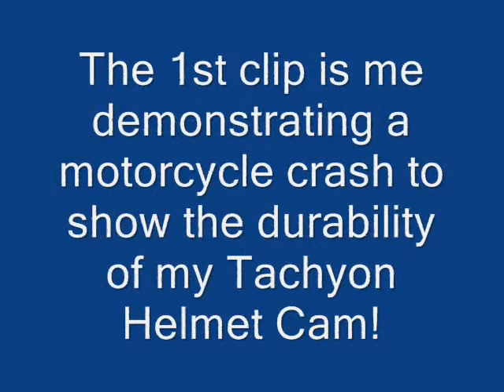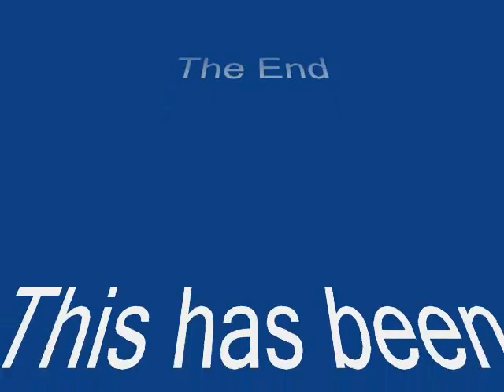CLMX Oct 2010